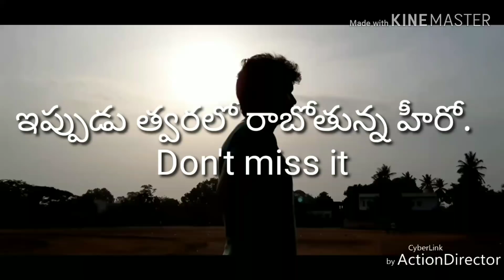Telugu movie trailer 2019